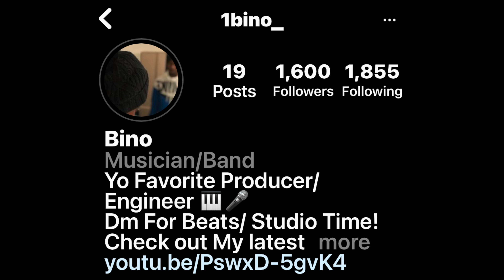THE JORDAN 1 LOW "DIGTAL" (GS) IS SUPER CLEAN (WHERE TO BUY)!!!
THIS IS A FULL REVIEW OF THE Jordan 1 Low MMD Multi-Color Grid (GS) AND WHERE TO BUY.